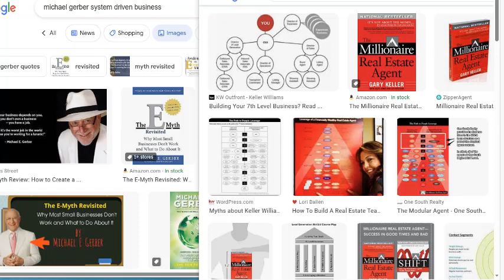Who or What is missing in your success?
Systems, Leverage, People.. it is all in this conversation.. AND it may be simpler than you think to answer the question. Step 1 does come before Step 2.. and so on